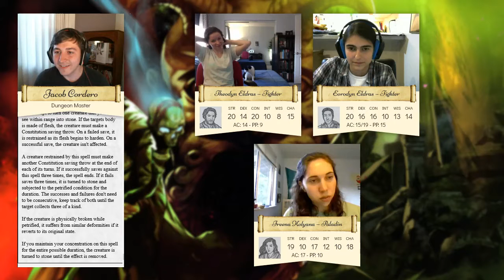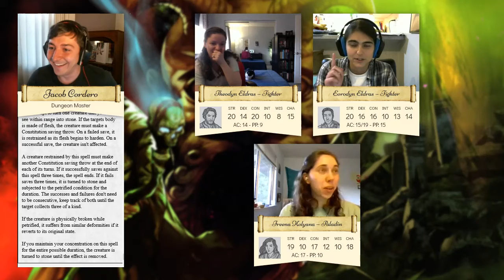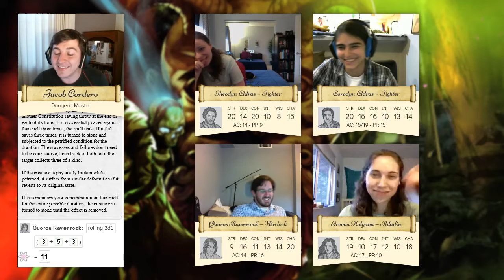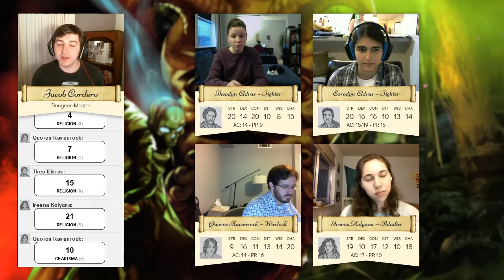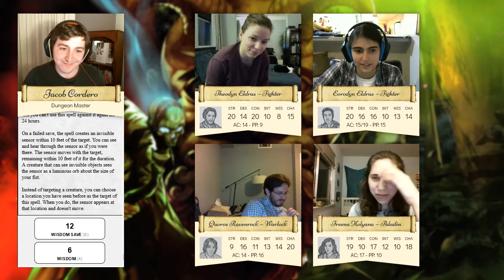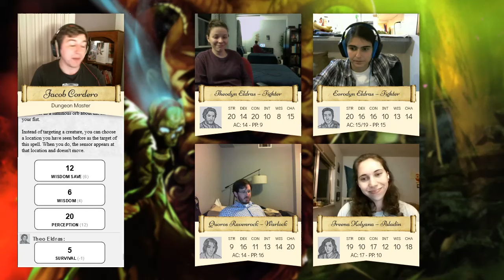Princes of Isari - Season 4, Episode 10